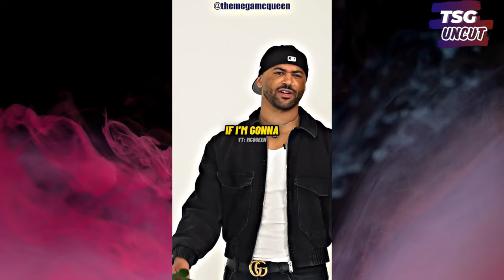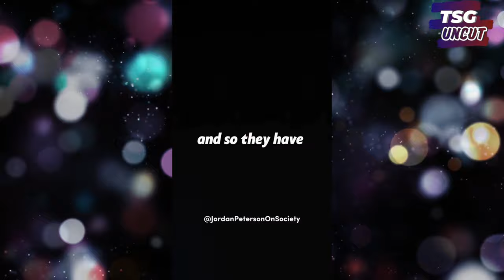How ENTITLED Modern Women Mindset Keeps All Women SINGLE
Today we look at how the entitled mindset of some modern women will lead them to be single and lonely. We also look at how men are often overlooked because of the choices and behaviors of women today.

🔥 Elevate Your Lifestyle: Must-Have Essentials for Real Men 21+! 💼🏋️‍♂️🎧
(*This channel receives commissions for all products purchased thru Amazon)
➡Beard Trimmer
➡Men’s Manicure Set
➡Weight Bench
➡Dumbbell Set
➡Workout Gloves
➡Shaker Bottle
➡Wireless Earphones
➡Temperature Controlled, Self-Heating Coffee Mug
➡Men’s Fossil Watch
➡Men's Tactical Backpack
📚Books Everyone MUST Read! "Atomic Habits" by James Clear
This book explores the power of small habits and how they can lead to remarkable results. It's practical and can be instrumental in personal development and goal achievement.
📚"The Subtle Art of Not Giving a F*ck" by Mark Manson
A counterintuitive approach to living a good life, this book challenges conventional self-help advice and encourages readers to focus on what truly matters to them. (This book is on the book shelf in my videos!)

🎨My Etsy Shop (TSG Inspirational Art); My unique style of motivational and fitness posters 👉🏽

🙏🏾Everything you send has been going to support growing this channel, so THANK YOU!

Some information is pulled from other sources and are sited in the video description, when applicable.  TSG UNCUT is not responsible for any actions taken by individuals who follow the advice found in its videos or written descriptions. No copyrights are meant to be infringed by use on this channel; all respective property is that of the parent company, persons, or entities.***